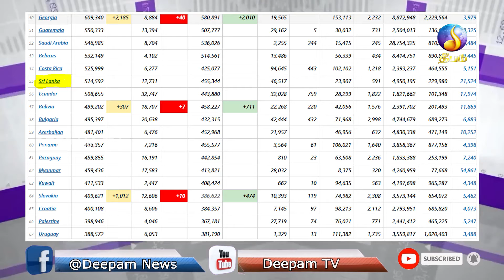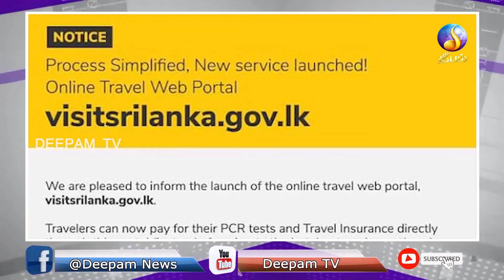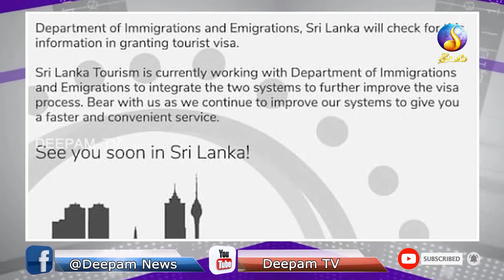lunch news -deepam tv-28.09.2021_sri lanka news_jaffna news